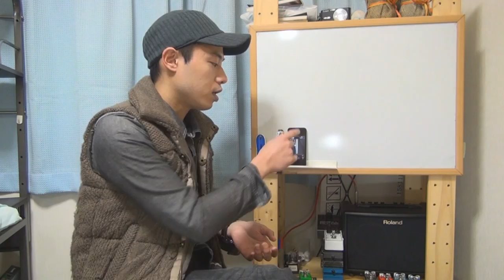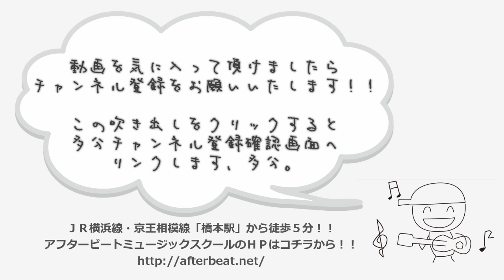ギターレッスン【メトロノームと仲良くなろう2/2】リズムキープを無意識に行う練習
「メトロノームを使う練習が苦手」、
「知らない間にすぐずれてしまう！！」
そんなあなたにオススメの練習法をご紹介。

２本目の動画では
「リズムキープを意識し過ぎない」という練習です。

歩く、考え事をする、テレビを見る、会話をする。
何でも良いので日常の中にメトロノームを１００で聴きながら
手拍子をしながら何かをする、という練習をしてみて下さい。

比較的「会話」の様にレスポンスが必要な作業は難しいです。
出来るトコロからコツコツやってみて欲しいですね。

しばらく続けていると「頭の片隅でリズムを取っている」の意味が
実感レベルでわかるようになると思いますよ！！